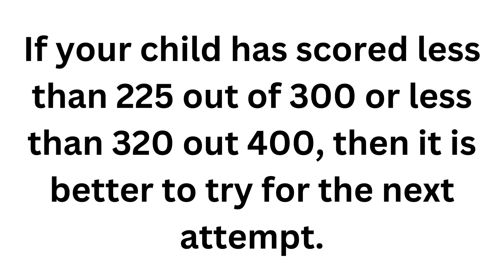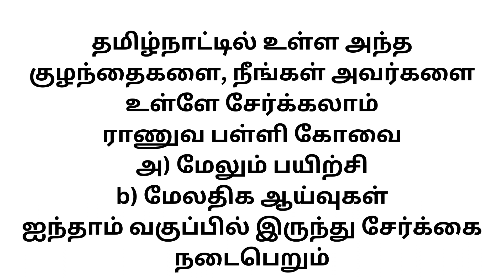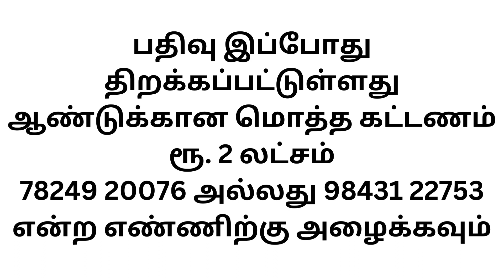Could not make it in cut-off for Sainik? Do not worry admit them to Military school in Coimbatore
RIMC ,
RIMC 2024,
RIMC guides,
RIMC mock tests,
RIMC Interview,
nda coaching,
Nda ssb coaching,
afcat coaching,
cds coaching,
army ssb,
navy ssb,
afsb,